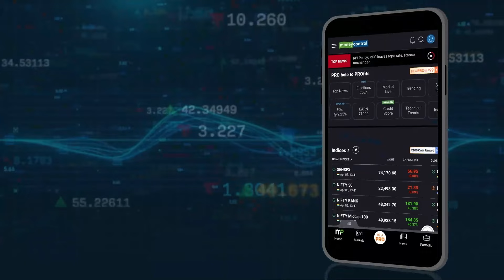PM Modi Speech ‘कांग्रेस का शाही परिवार ही कांग्रेस को वोट नहीं देगा’ | Lok Sabha Election 2024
PM Modi Live | विजय शंखनाद सभा | Banswara, Rajasthan | BJP | Lok Sabha Election 2024

PMModiSpeech: "स्वार्थ और अवसरवादिता में घिरी कांग्रेस पार्टी की हालत ऐसी हो गई है कि आजादी के बाद पहली बार दिल्ली में जो कांग्रेस का शाही परिवार रहता है वह कांग्रेस को वोट नहीं देगा... जहां इस शाही परिवार के लोग रहते हैं वहां कांग्रेस चुनाव ही नहीं लड़ रही है.": राजस्थान: प्रधानमंत्री नरेंद्र मोदी